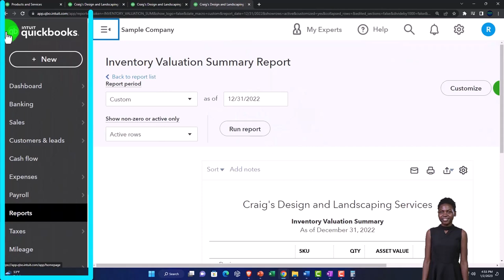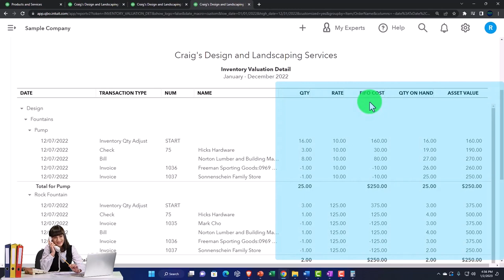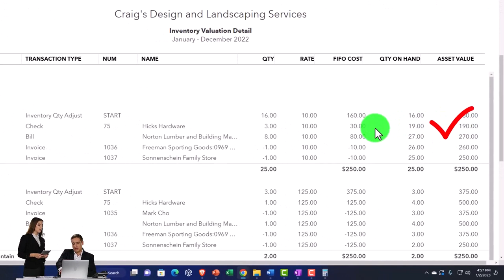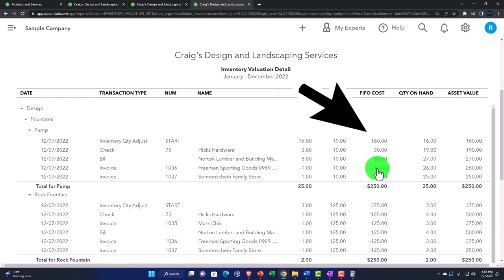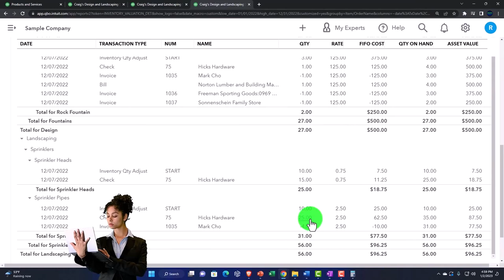Inventory Valuation Detail Report - QuickBooks Online 2023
Inventory Valuation Detail Report
QuickBooks Online Chart of Accounts Location